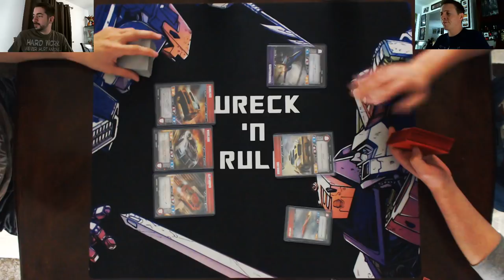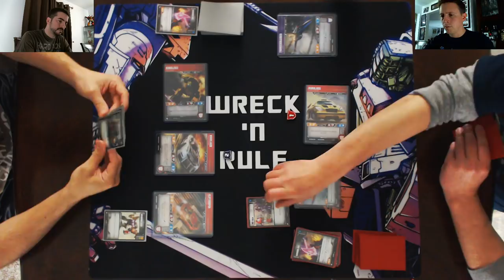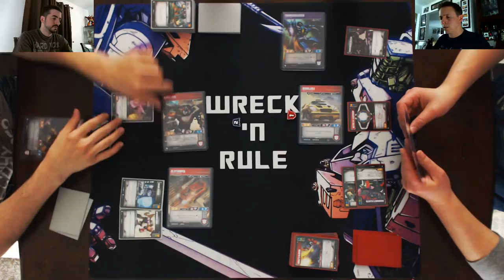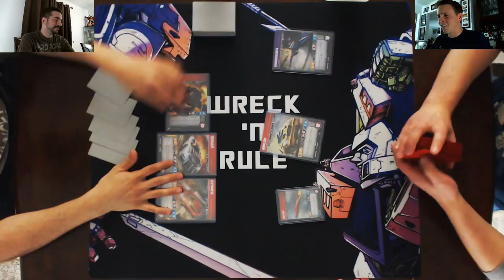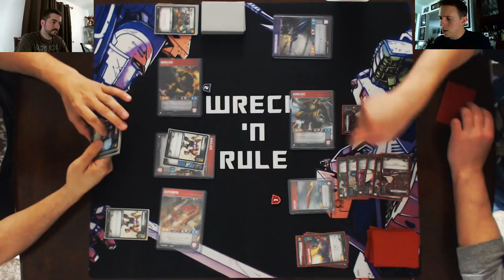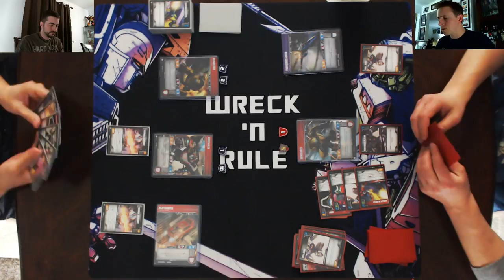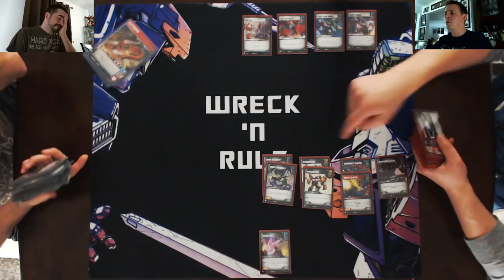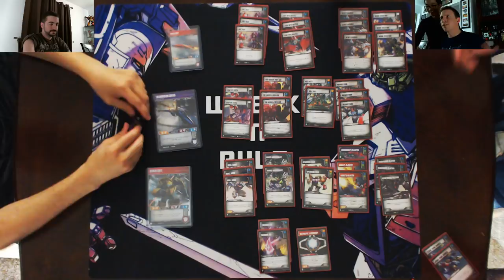Transformers Trading Card Game TCG - Let's Play: Blue Pierce Cars vs ThunderBee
Our damage tokens are made by OnBeam Designs: